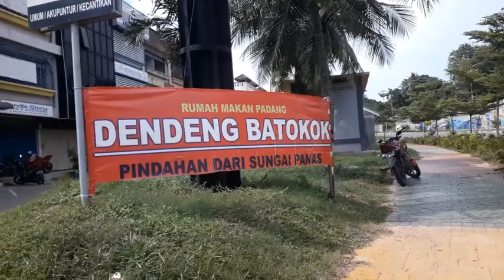SEJARAH dan SEMPAT DIUSIR, Kini Rumah Makan Dendeng Batokok Hadir di Simpang Nagoya Hill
WartaKepri TV Icon Kuliner Kota Batam Kembali Buka Rumah Makan Dendeng Batokok Hadir di Simpang Nagoya Hill